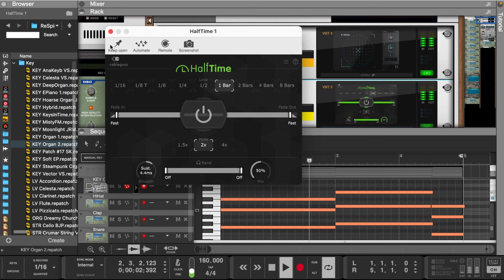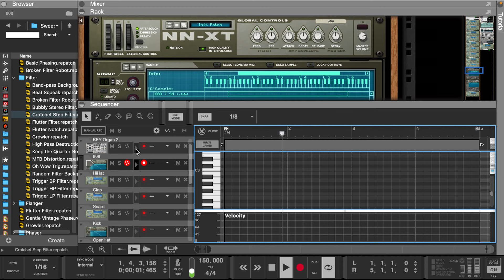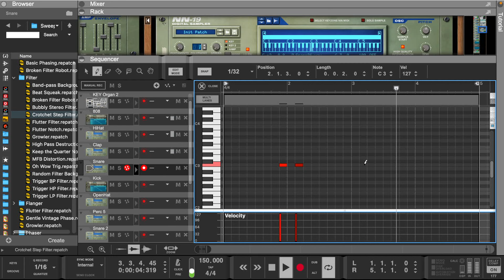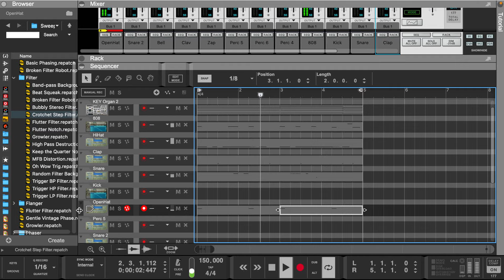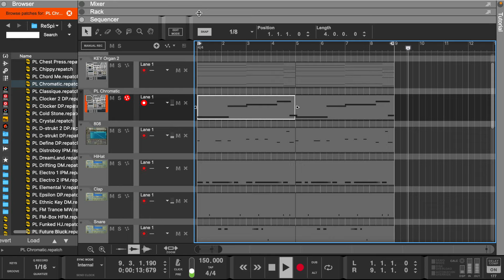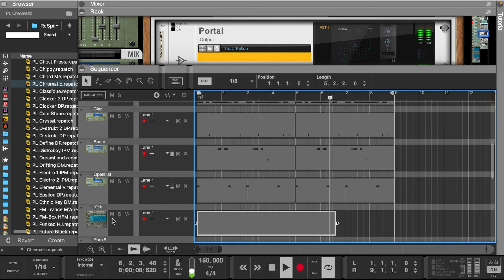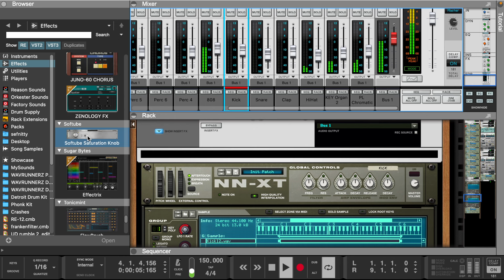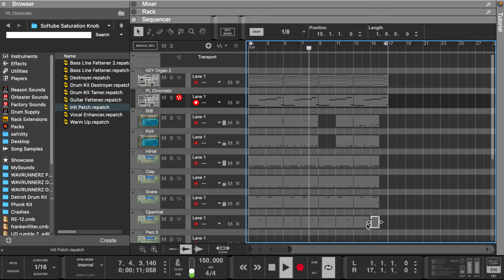Reason 12 | Should ReSpire be Free with Reason 13?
Reason 12 Tutorial
Step By Step Guide to Making Beats
Learn How To Master Music Programing and Sound Design